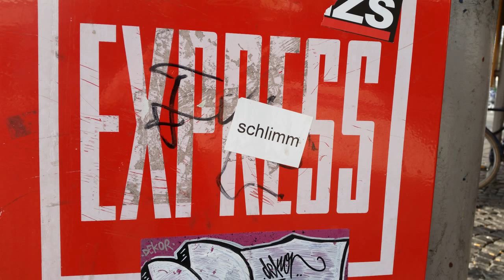Dieter Nuhr | Makin Great Again | WDR 2 Kabarett | 10.11.2016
Alle Rechte an den Audio-Inhalten bei Dieter Nuhr und/oder dem WDR.